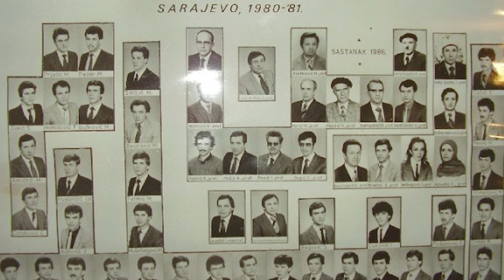LJUDI I VRIJEME - mr. Fikret-ef. Pašanović je personifikacija svestranog imama